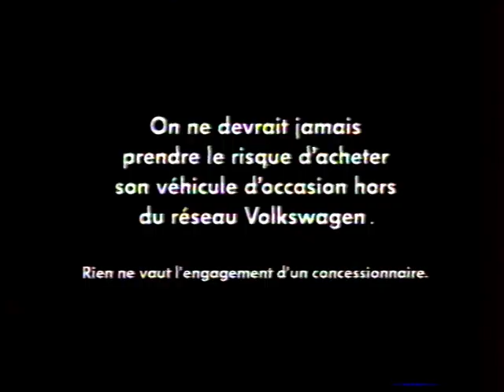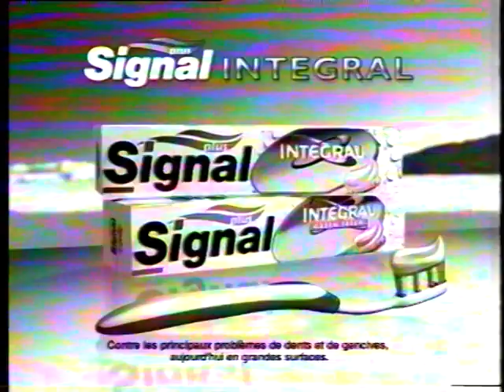France 2, Publicité, 2002